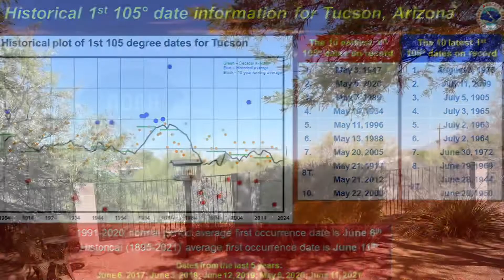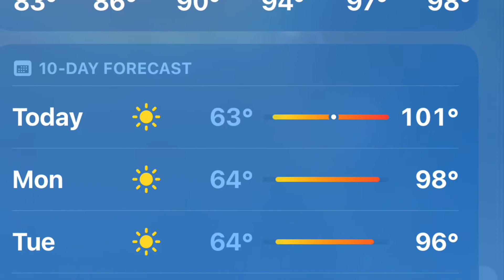Cacciatore and a Full Moon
The heat hit 105, and there was a total eclipse!  But we enjoyed it all 🇮🇹🌕👩🏻‍🍳🍷